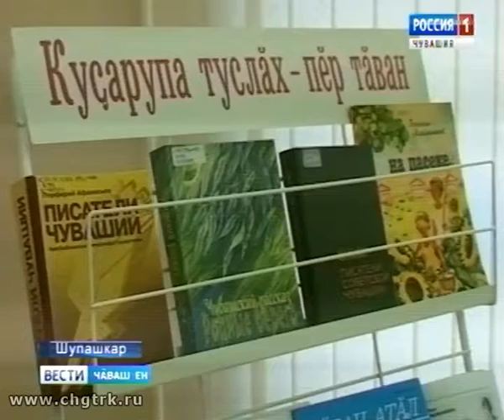Наци библиотекинче Зоя Романован кĕнекисене пахаларĕç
Пирĕн литературăра чăвашла аван пĕлсе вырăсла куçаракансем нумай мар. Шутлă тăлмачăсен йышĕнче чи сумлисенчен пĕри – Зоя Романова.